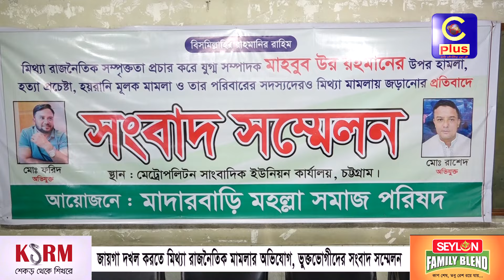জায়গা দখল করতে মিথ্যা রাজনৈতিক মামলার অভিযোগ, ভুক্তভোগীদের সংবাদ সম্মেলন | Cplus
জায়গা দখল করতে মিথ্যা রাজনৈতিক মামলার অভিযোগ, ভুক্তভোগীদের সংবাদ সম্মেলন

Slogan: আরাঁ চাটগাঁইয়া হতা হই
Country: Bangladesh
Language: Bengali।Chittagong Language
Broadcast area: Online